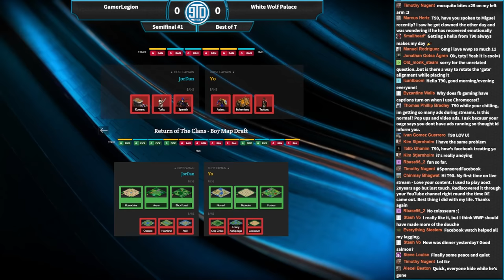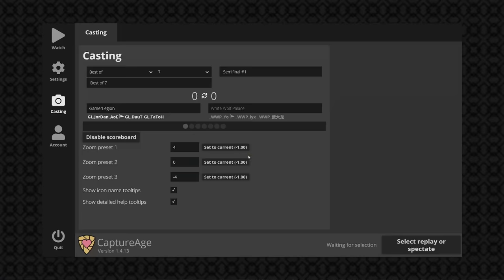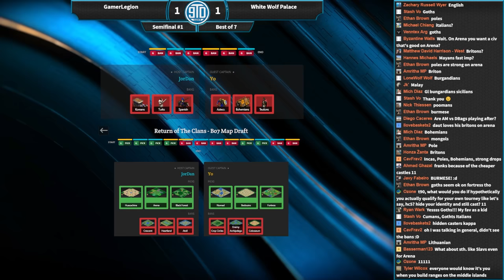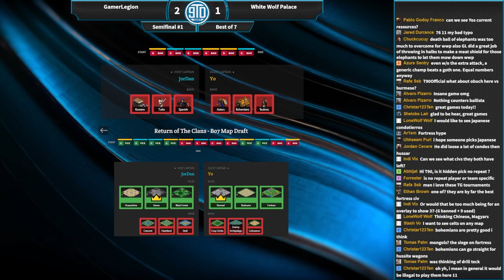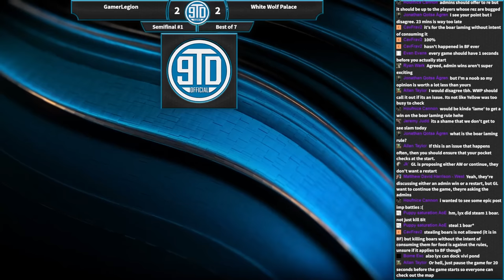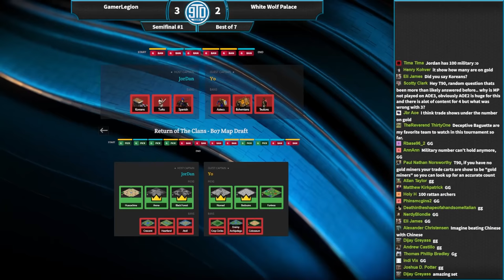RotC | Semifinal #1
Return of the Clans Semifinal GL vs WWP